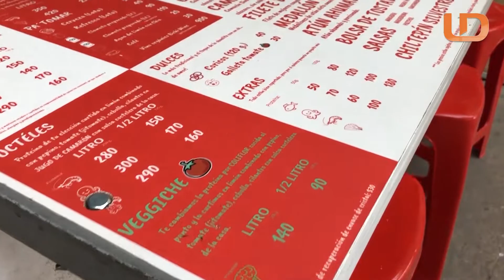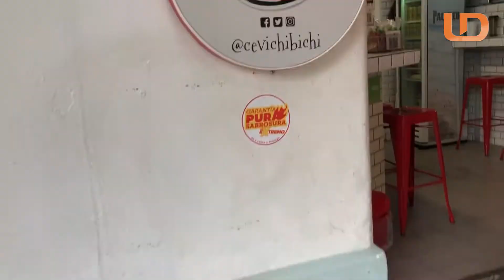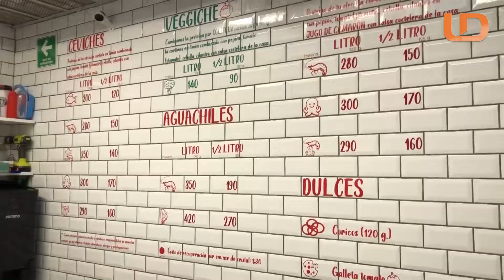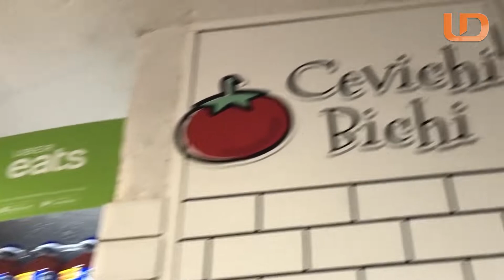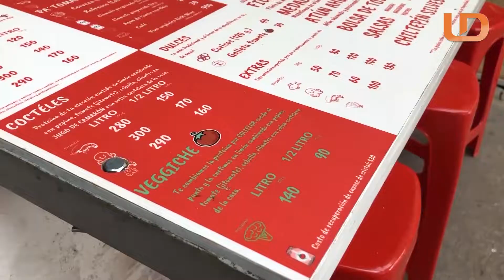Conoce a Jesús y Caro, creadores de Cevichi Bichi, un pedacito de Sinaloa en la Ciudad de México.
Cevichi bichi ha sido uno de los 50 restaurantes en todo el mundo que han ganado un premio por parte de la fundación placemaking e IDA foundation apoyado por un Banco Global y con mucho esfuerzo y dedicación lograron abrir su restaurante hace apenas unos meses, lugar donde cualquier persona puede disfrutar y gozar de los mariscos estilo Sinaloa.